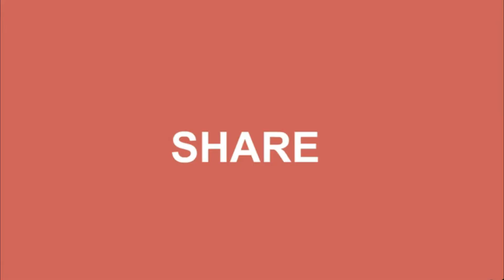【ミニ四駆】Street Mini 4WD Run @SMAN 5 KOTA TANGERANG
Sunday Morning Run menyusuri lorong & lapangan SMAN 5 Kota Tangerang. Ada yang bersekolah atau alumni sini mungkin?